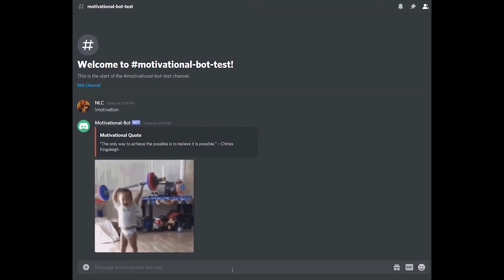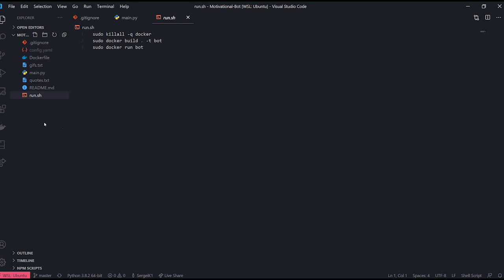Motivational Bot Submission For Codehax 2020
A discord bot that gives you motivational quotes and GIFs.